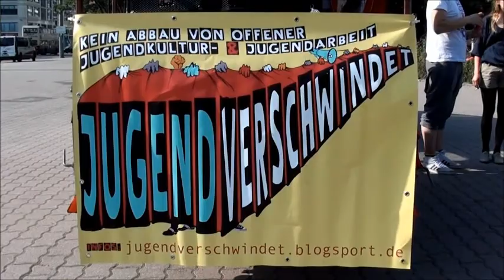Jugend verschwindet. Demonstration am 2. September 2011 in Berlin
Die Kassen sind leer. Wird behauptet. Und so sind viele Jugendeinrichtungen in Berlin von Schließungen oder Stellenabbau bedroht. Das dies nicht widerspruchslos hingenommen wird, dafür haben Jugendliche und Beschäftigte aus den Einrichtungen demonstriert. Ein kleiner Einblick